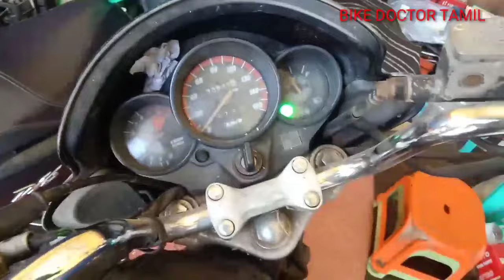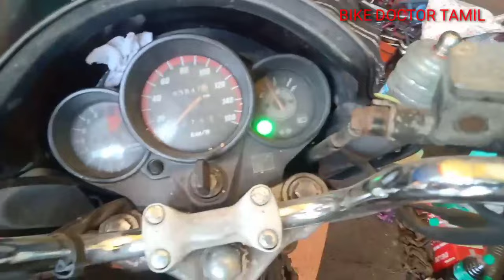Bike Accelerator Over Rising Probelm In Tamil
I have commented in this video on  Bike Accelerator Over Rising Probelm In Tamil" If you follow it you can repair your bike